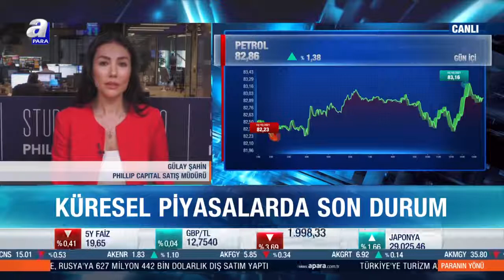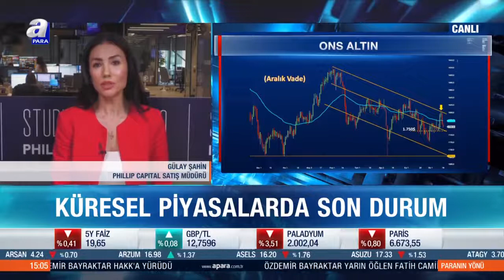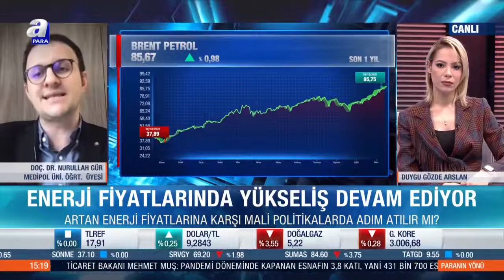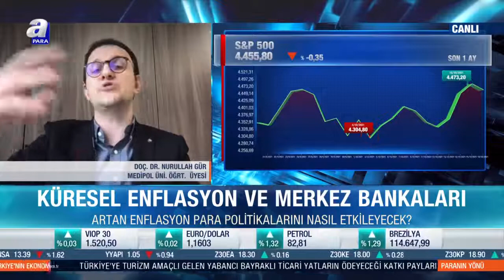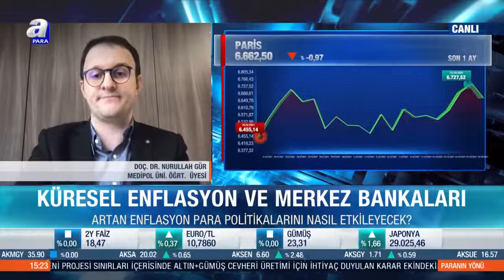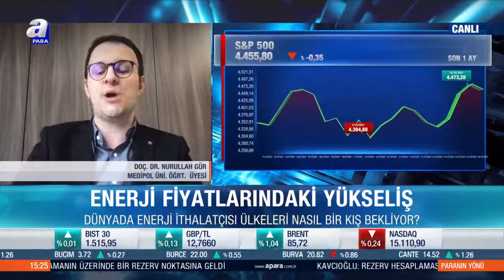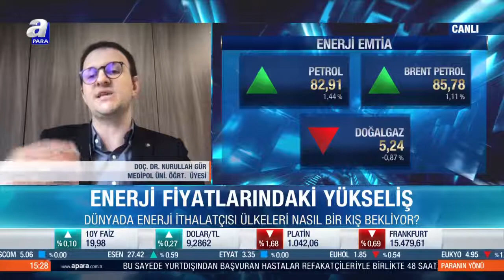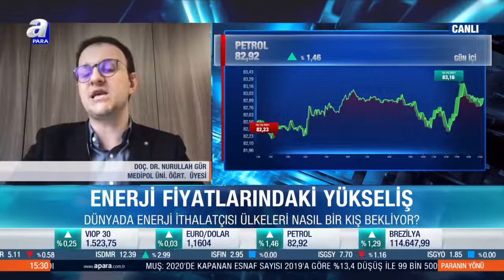Merkez Bankası faiz kararı 21 Ekim'de / Paranın Yönü / 18.10.2021 | A Para